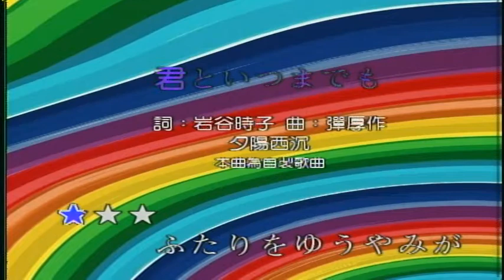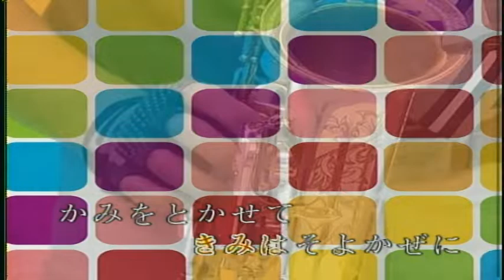夕陽西沉-日本曲 屏東張菲 薩克斯風演奏